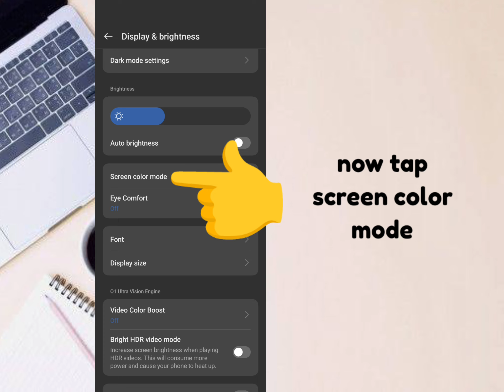HOW TO CHANGE SCREEN COLOR MODE ON REALME 12+ 5G ANDROID 14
HOW TO CHANGE SCREEN COLOR MODE ON REALME 12plus 5G

REALME 12+ 5G SPECS

120Hz Ultra Smooth OLED Display
Sony LYT-600 OIS Camera 2X In-senzor Zoom
MediaTek Dimensity 7050 5G Chipset
Luxury Watch Design
8GB (+8GB) extand ram + 256 Rom
67W SUPERVOOC Charge
5000mAh Massive Battery